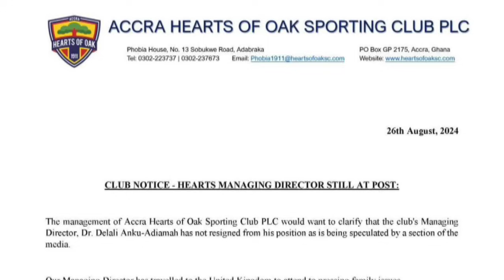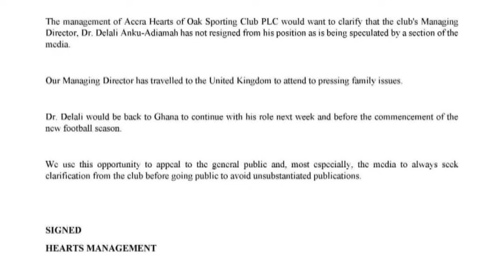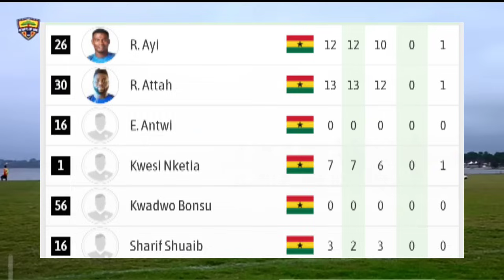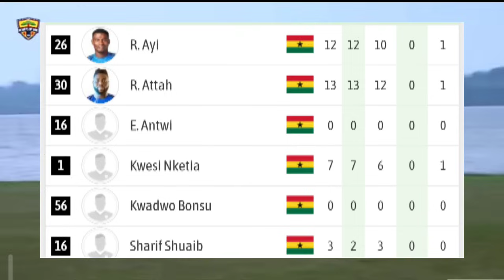HEARTS OF OAK🌈 CONFIRMED M.D DELALI..PLAYERS RECRUITMENT,FULL SQUAD AVAILABLE..21 PLAYERS LEFT..